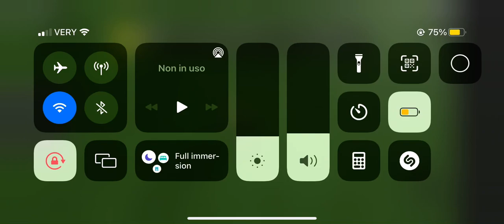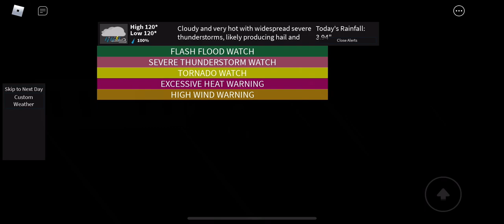Trying Roblox on my new iphone XR